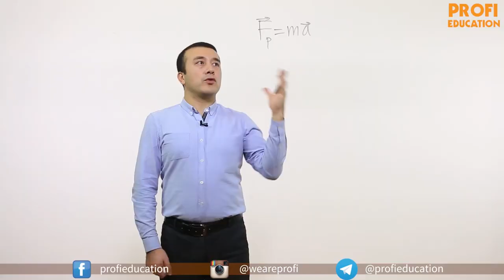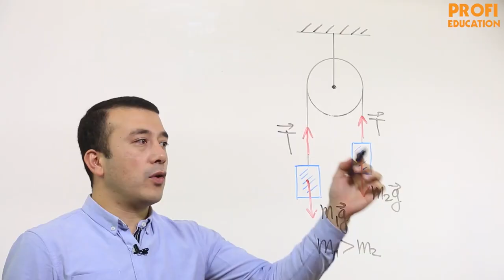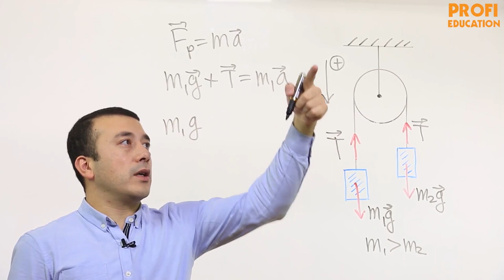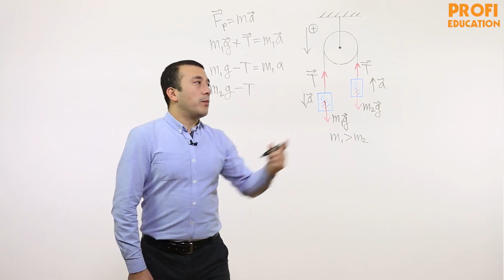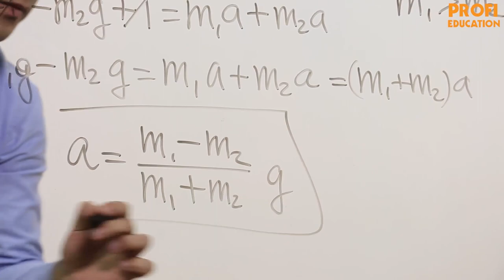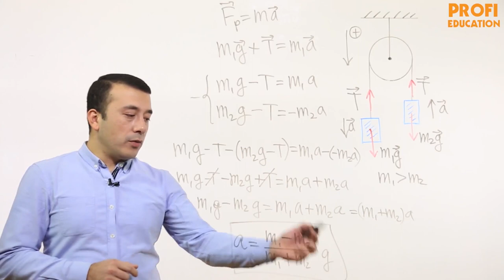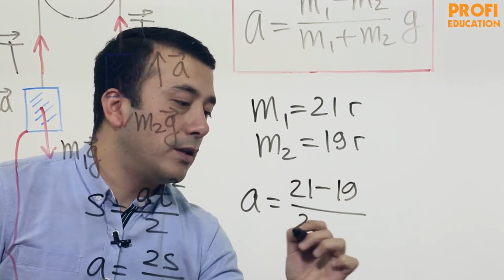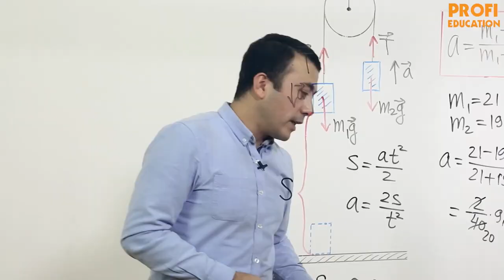САМЫЙ ЛЁГКИЙ СПОСОБ ПОНИМАНИЯ ЗАКОНОВ НЬЮТОНА #3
Здравствуйте, тема сегодняшнего занятия "ПЕРВЫЙ И ВТОРОЙ ЗАКОНЫ НЬЮТОНА".